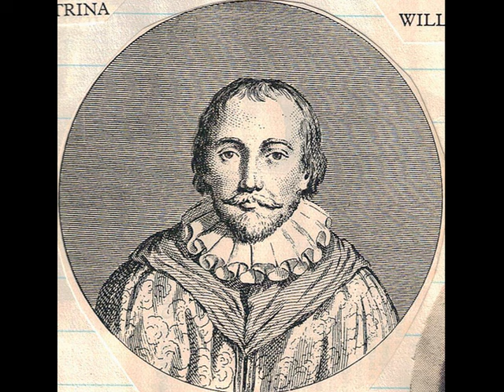Orlando Gibbons - The Best of Choral and Organ works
1.   00:00:00 - O clap your hands
2.   00:05:06 - Great Lord of Lords
3.   00:09:55 - Hosanna to the son of David
4.   00:12:49 - Prelude in G major
5.   00:14:40 - Out of the deep
6.   00:20:38 - See, see, the word is incarnate
7.   00:28:18 - Prelude in D minor
8.   00:29:33 - Lift up your heads
9.   00:32:46 - Almighty and everlasting God
10. 00:35:16 - Magnificat (2nd Service)
11. 00:41:49 - Nunc dimittis (2nd Service)
12. 00:45:45 -  Fantazia of four parts
13. 00:51:05 - Magnificat (Short Service)
14. 00:54:25 - Nunc dimittis (Short Service)
15. 00:57:03 - O God, the king of glory
16. 01:01:30 - O Lord, in thy wrath

Performer: Laurence Cummings
Orchestra: Oxford Camerata
Conductor: Jeremy Summerly
Composer: Orlando Gibbons